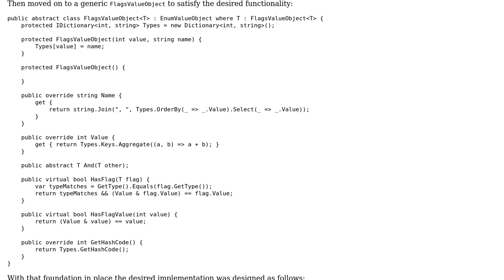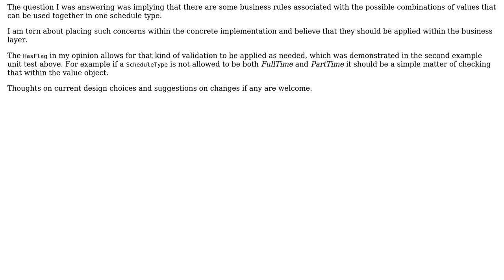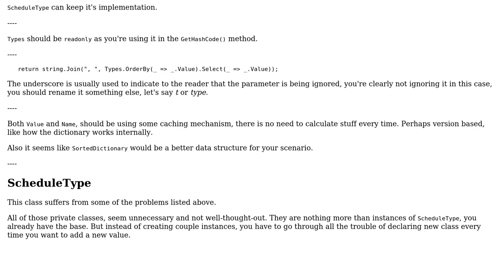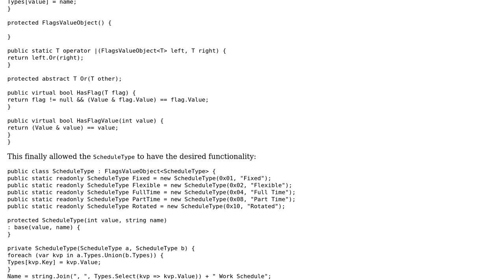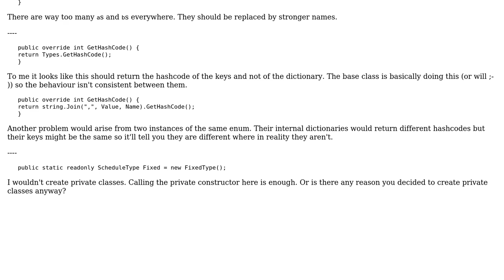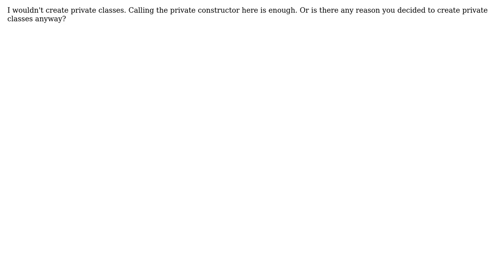Code Review: Viable Flags (Enum) ValueObject (3 Solutions!!)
Code Review: Viable Flags (Enum) ValueObject

With thanks & praise to God, and with thanks to the many people who have made this project possible! | Content (except music & images) licensed under CC BY-SA | Music | Images & others | With thanks to user t3chb0t user Nkosi user Jamal user Denis and the Stack Exchange Network Trademarks are property of their respective owners. You are responsible for your own actions.